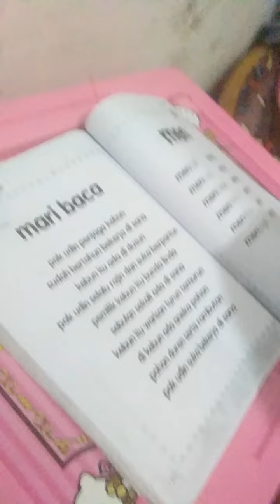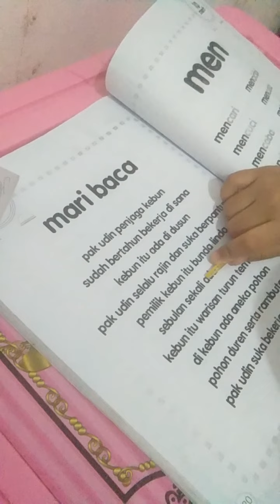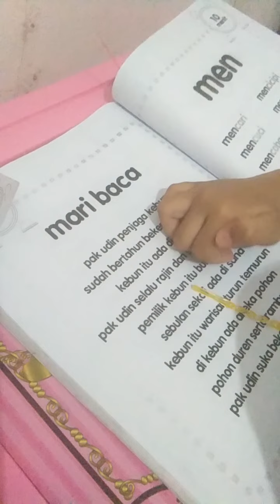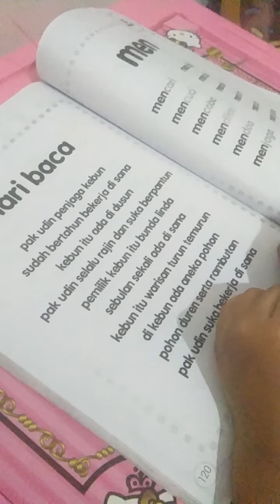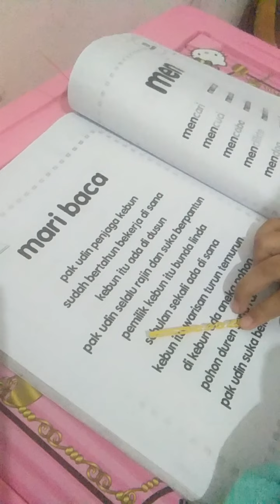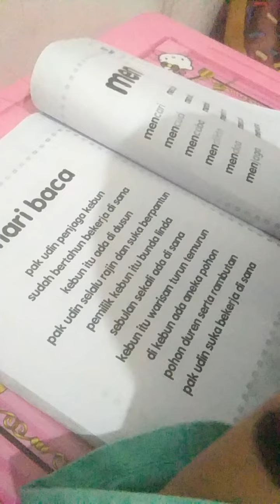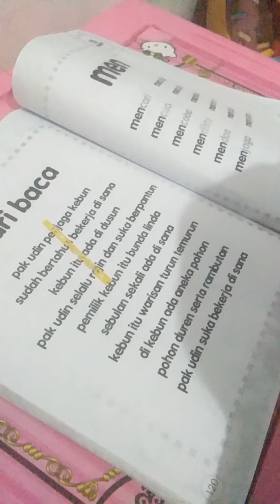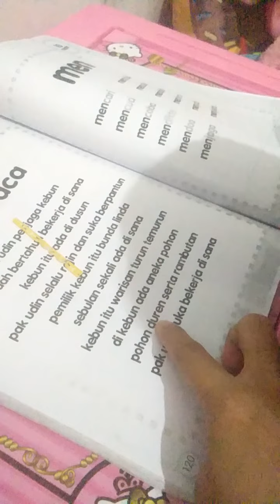ibunya sabar banget belajarin anaknya membaca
ibu yang sabar banget